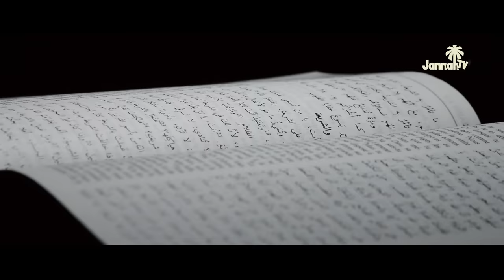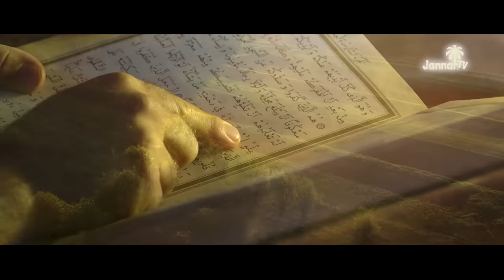LES SIGNES QUE LE MAHDI EST LÀ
LES SIGNES DE L'ARRIVÉE DU MAHDI

La situation dans le monde doit nous alerter car il se peut que dans peu de temps ces signes majeurs fassent leur arrivée...

00:00 Qui est le Mahdi ?
00:53 Les signes qu’il est arrivé
01:43 UNE ÉPOQUE SOMBRE
02:56 SOYONS DU BON CÔTÉ !